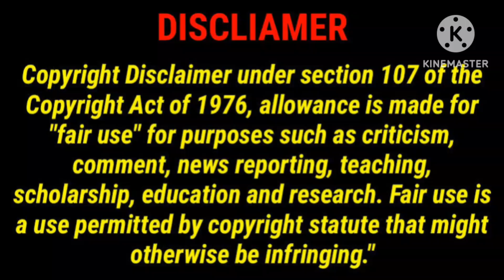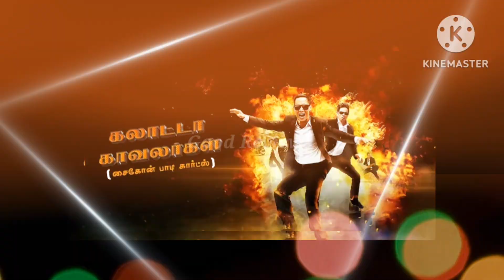இந்த வார ஓடிடி ரிலீஸ் படங்கள்&வெப்சீாிஸ்/This Week OTT Release Movies&Webseries Tamil/GoodReviews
This Video For This Week Released Movies & Webseries List